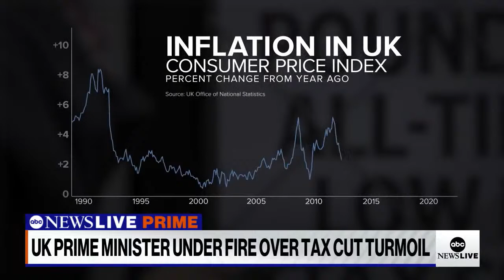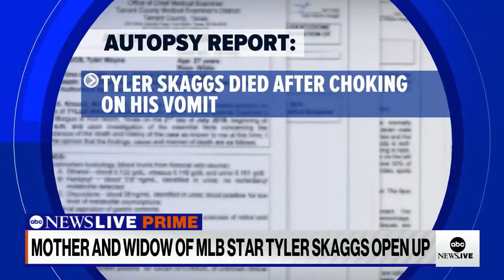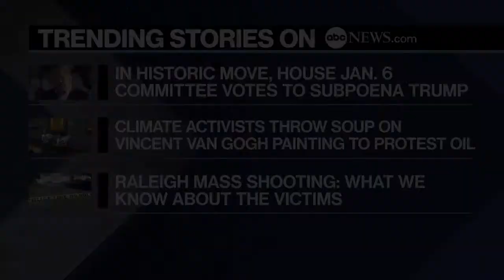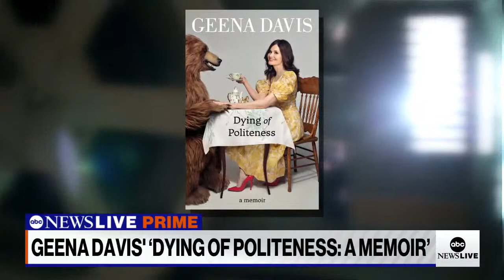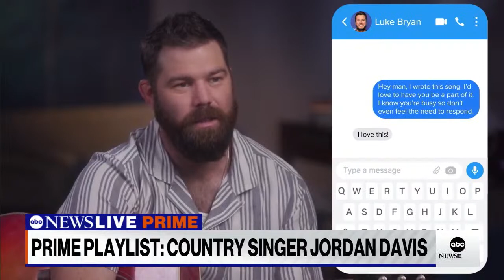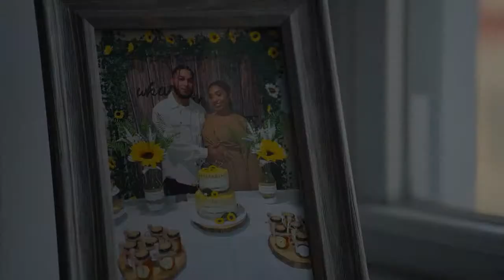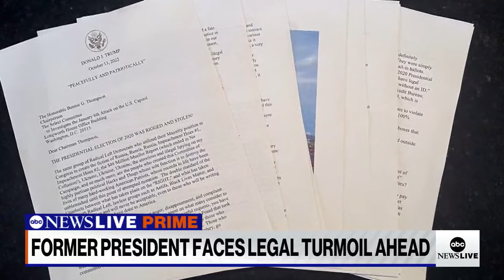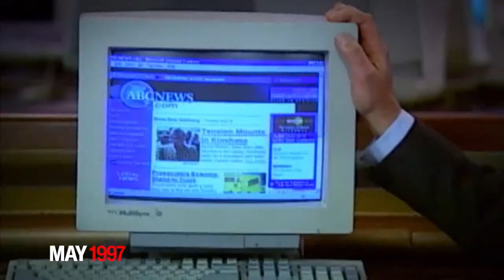ABC News Prime: Deadly NC rampage; Trump subpoena fallout; Remembering Robbie Coltrane